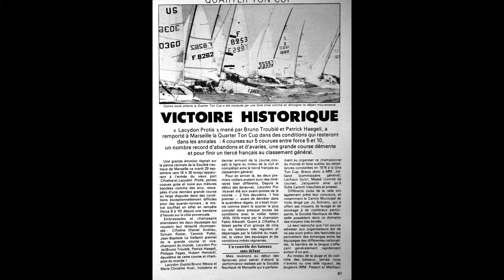Clips From the Captain's Jug #5 - Lawn Condom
Sinful Safe Sex outdoors. Report Filed. Keep Listening. Tell Your Friends.

Keep listening. Tell your friends.